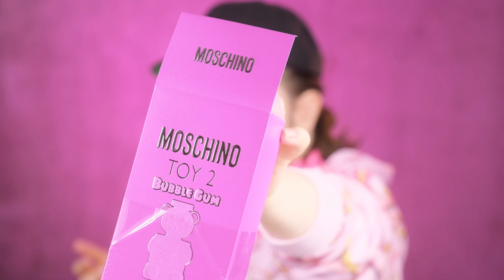MOSCHINO Toy 2 BUBBLEGUM Perfume Review - True Barbie Pink Bubblegum Cotton Candy Fragrance Vibes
MOSCHINO Toy 2 BUBBLEGUM Perfume Review - True Barbie Pink Bubblegum Cotton Candy Fragrance Vibes. All this and more in this new fragrance review. I hope you enjoy it.